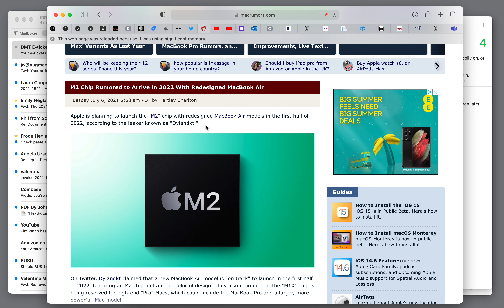cmd shift v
If you copy from Safari and paste into Author with cmd-shift-v then it will paste as a citation.